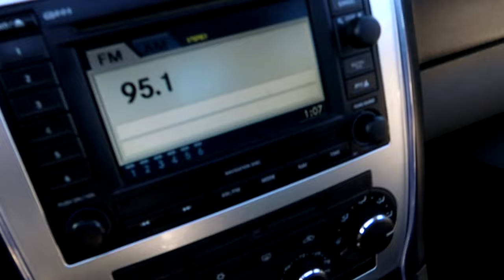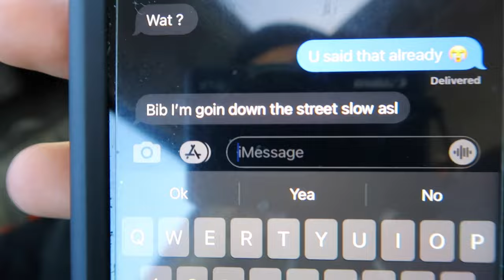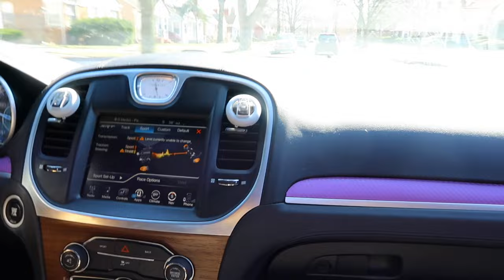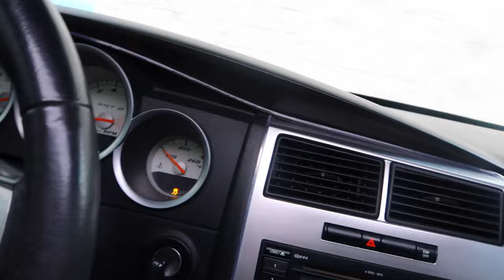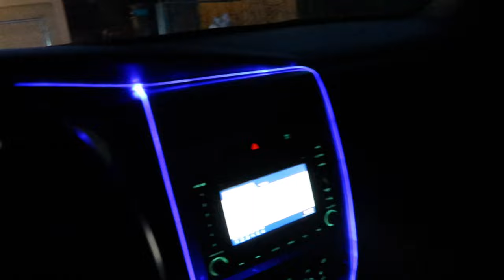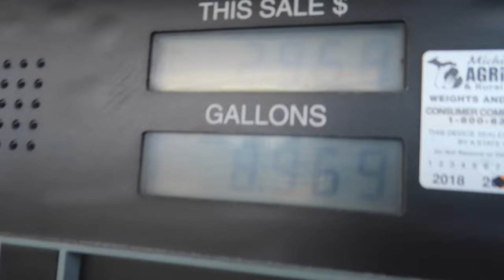TAKING DELIVERY OF MY BROTHER SRT8 DODGE CHARGER *SUPER BEE AT 18*😱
During today’s upload I will be taking delivery of my friend 2007 Dodge Charger Srt8 super bee!!! MUST WATCH!!!

We in that bag!
It’s gets like that!!